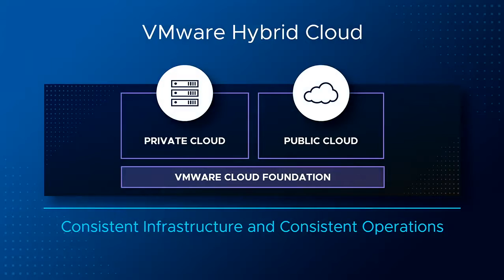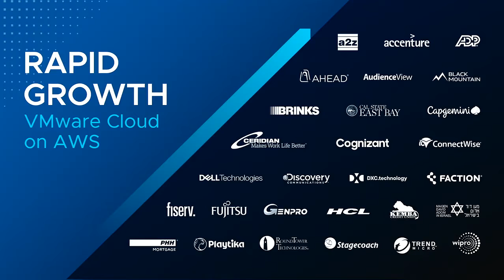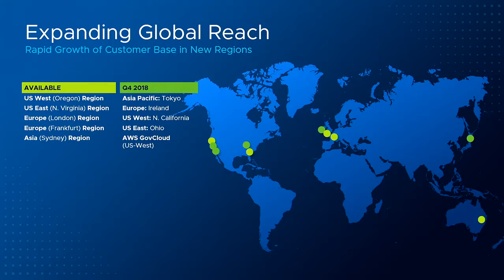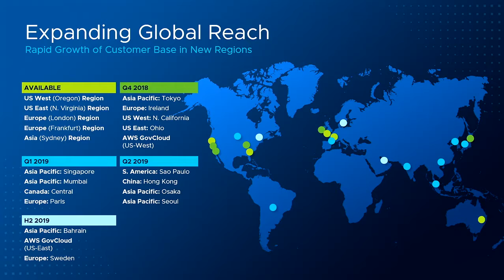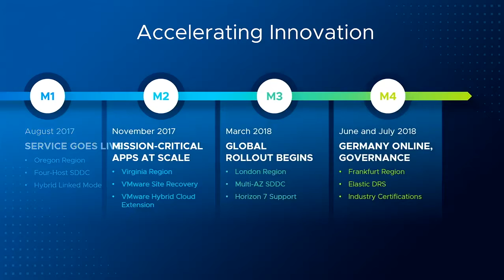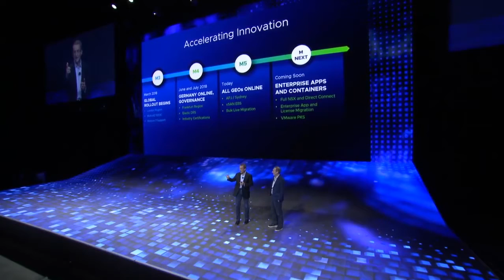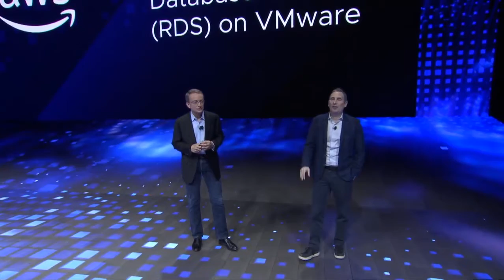VMware Cloud on AWS at VMworld US 2018 Keynote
VMware CEO, Pat Gelsinger and AWS CEO, Andy Jassy discuss customer momentum, use cases and global expansion for VMware Cloud on AWS.